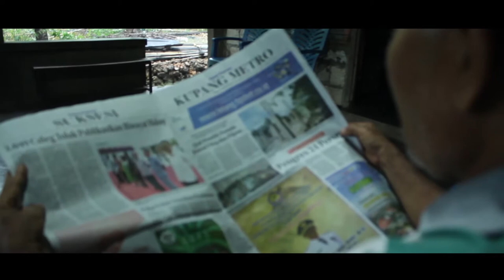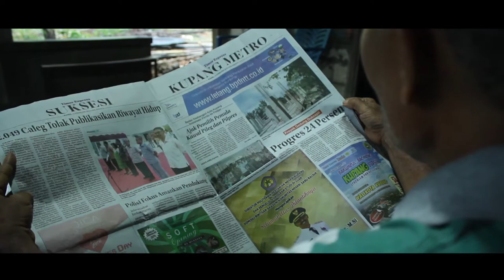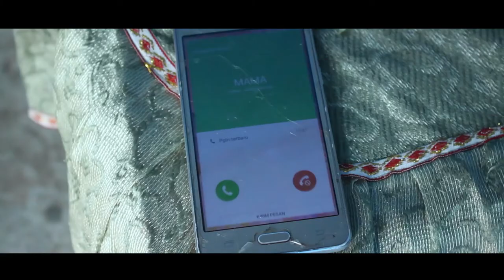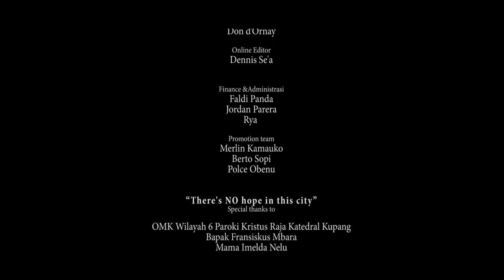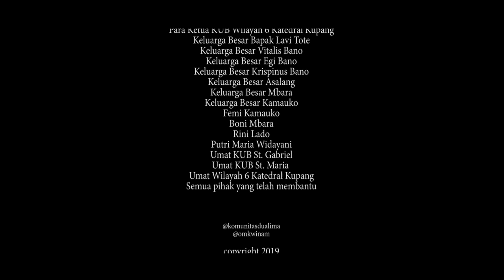Film Pendek - Missing There's NO Hope in this City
Film Pendek Indonesia Terbaru Peserta Lomba Film Pendek GEMONI 2020 dengan Tema : Nasionalisme Berkebudayaan dan Berkeadaban.
Judul film   : DuaLima Production
Nama Team : Missing There's NO Hope in this City
Kategori : Umum
Muatan Film : Kemanusiaan

"Tekanan ekonomi yang hebat dialami Ongki membuatnya terjebak dalam dilema. Ia harus
memilih antara terus menetap di tempat tinggalnya saat ini demi istri dan anaknya atau pergi
merantau demi kehidupan ekonomi yang lebih baik. Tekanan keluarga dan orang-orang di
sekitarnya semakin memperbesar keinginannya untuk merantau. Apakah akhirnya Ongki akan
merantau atau lebih memilih bersama keluarganya?."

Thanks To :
Dr. H. Zainudin Amali, S.E., M.Si. (Menteri Pemuda dan Olahraga RI)
Dr. Hilmar Farid (Dirjen Kebudayaan Kemendikbud RI)
Bapak Firman Jaya Daeli (Ketua Dewan Pembina GEMONI)
Bapak Rano Karno
Ibu Jajang_C._Noer
Ibu Ruby_Kholifah
Bapak Yas_Harefa

Terimakasih...
Salam GEMONI Maju bersama, Salam Pancasila Merdeka!!!